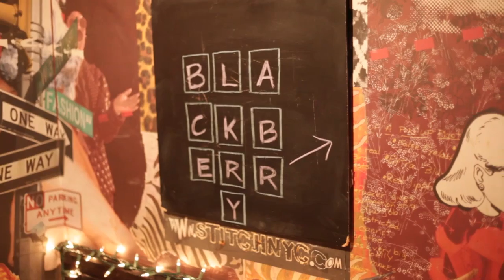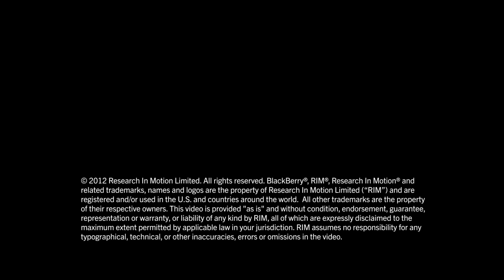BlackBerry 10 Gold SDK Tweetup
The Inside BlackBerry Developers Blog team covers the BlackBerry 10 Gold SDK Tweetup in New York.